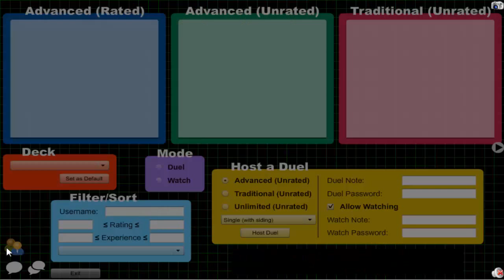Vitamin Y (Forever) Episode 474: Supervise Yubel #68